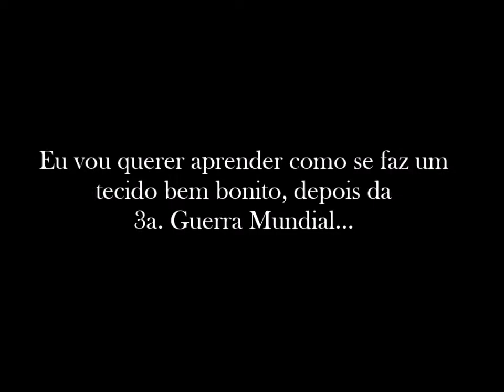Estaremos Preparados - técnicas africanas tradicionais - produção de tecidos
Com imagens feitas durante a década de 1920 na República Democrática do Congo, um habilidoso tecelão Mbuti (pejorativamente chamado pigmeu) nos ensina como fazer um tecido bem bonito.
Tapa ou Tapas é o nome do tecido não-tecido (TNT) produzido a partir da entrecasca de árvore.  Isto é algo que eu trato no meu livro "Escritos Afro-Brasileiros" (2016)  páginas 125 e seguintes: